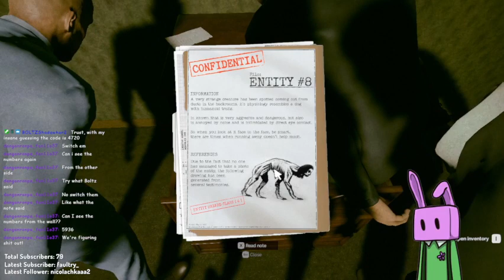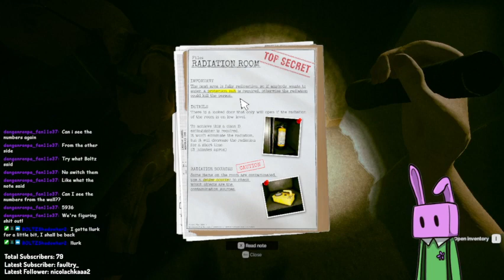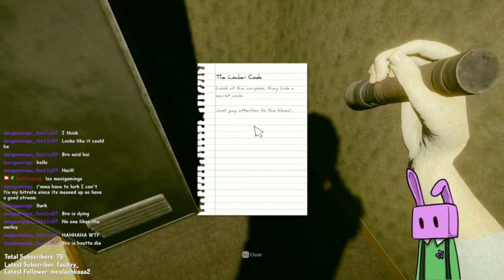(09/16/2023) ... hold on this isn't minecraft- w/ thatonemophead merakistreamss and tobytheterrific_